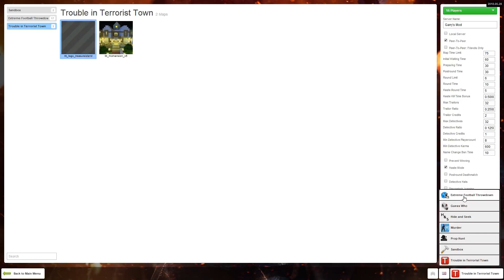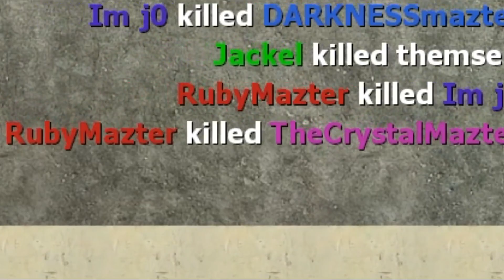GARRYS MOD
Been a while, hasn't it?

*Generic excuse about lazyness and how its rushed*

Now that I freed my computer of this, I can work more videos. Hoorays.

Don't be vague. I know my content isn't great

My future's not looking so bright.

Any Audio or Visual assets used in this video other than the raw game footage are NOT mine.